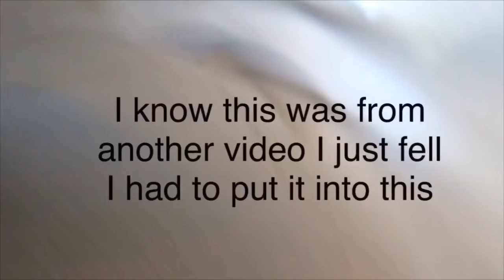Reacting to my latest video